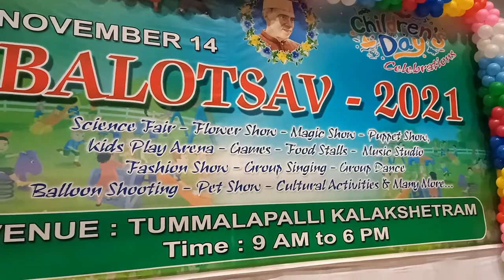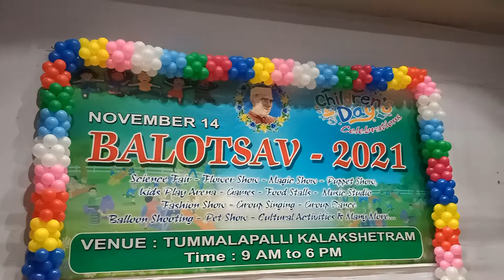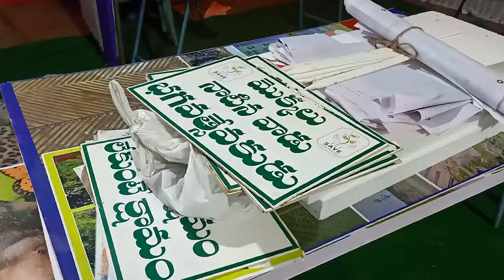Children's day Special Event | Tummalapalli kalakshetram | Vijayawada